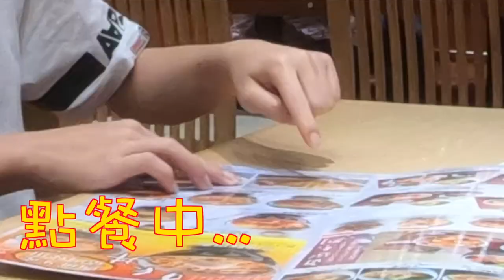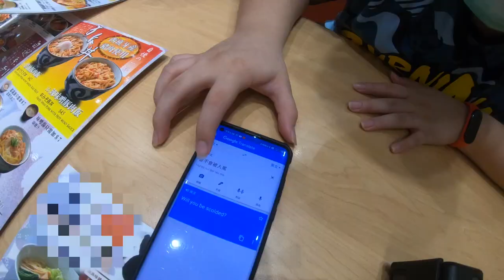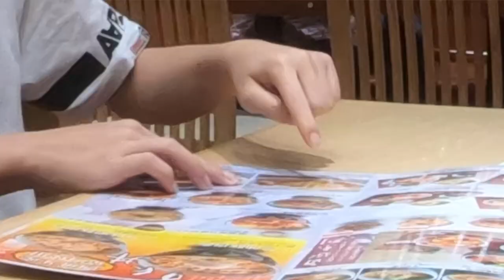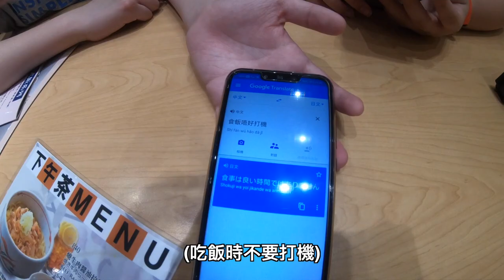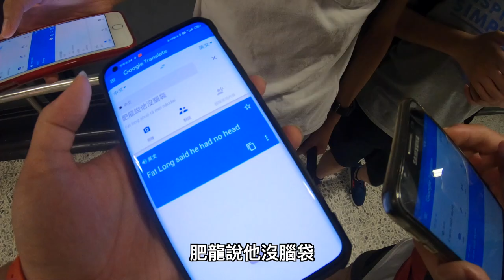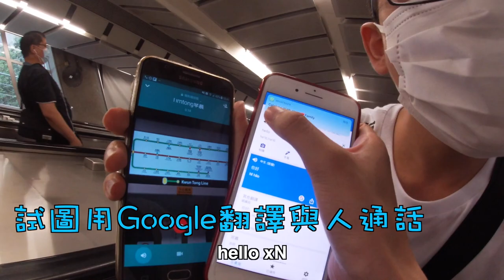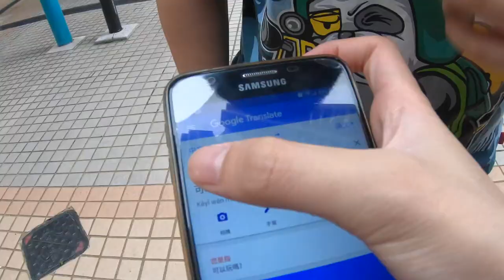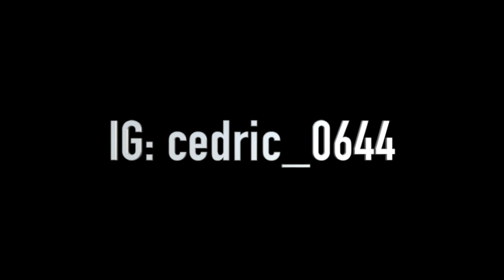【Vlog】挑戰一整天不説話！點餐時尷尬癌發作！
挑戰一整天不説話！點餐時尷尬癌發作￼！
遊戲規矩好簡單，就係一句說話都唔可以講，完。喺過程入面，Marco同Jason不斷地講嘢，只係我哋冇錄低，真係可惜。離奇嘅就係，我哋竟然發明咗一種新嘅溝通方式，我係用Google翻譯啦yeah。重點係我哋去咗食嘢￼，￼落order嘅時候一句野都唔講，搞到我哋同個服務員都好尷尬，想知過程係點，快啲睇片啦！￼￼￼￼

拍攝器材：(次次都有人問😒好煩)￼￼
⭐️Canon M50
⭐️iPhone 8+

剪接軟件：(又係次次都有人問😒)￼
⭐️iMovie
⭐️Filmmaker Pro
⭐️Final Cut Pro X
其他推薦影片：

徒步由天水圍行路去柴灣！行路挑戰 3！首次會面觀眾!? (feat. Kpr/小樂仔/小凜)